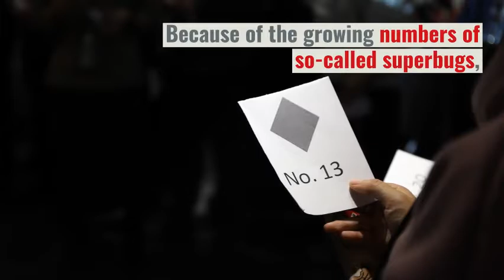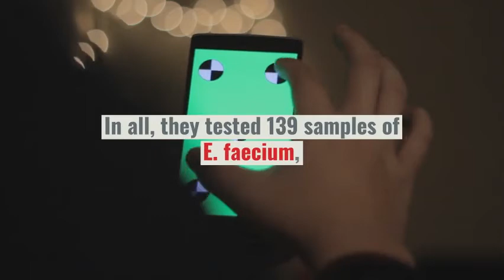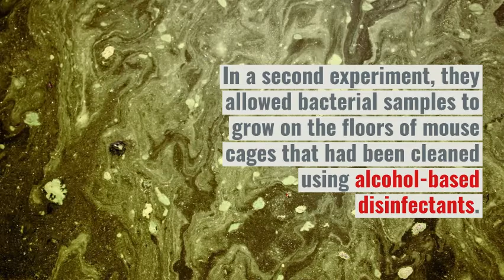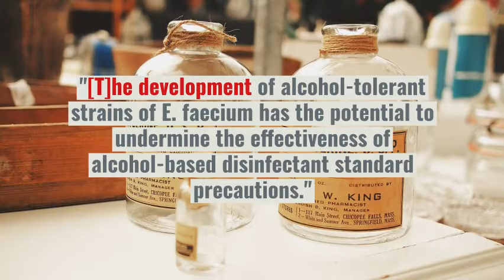Bacteria are becoming resistant to alcohol based disinfectants